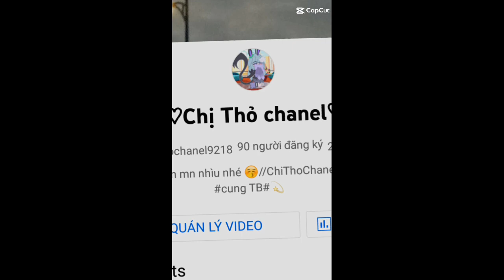cảm ơn mn vì 90 sud nhé♡(｡’▽’｡)video